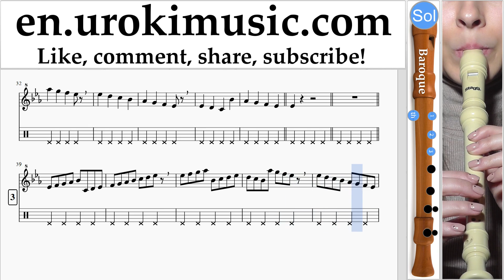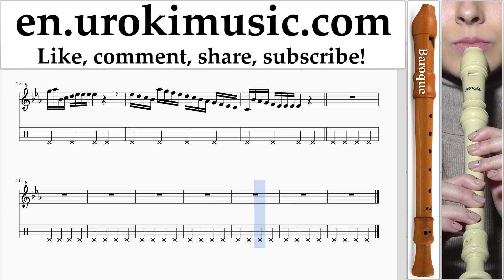Recorder lessons (B.) Justin Bieber - Sorry Sheet Music Tutorial Part#1 um-i352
Recorder lessons (B.) Justin Bieber - Sorry Sheet Music Tutorial Part # 1 um-i352 Part # 1 contains exercises. These exercises will prepare you for the part # 2. Please write in the comments, how to make lessons more useful to you?